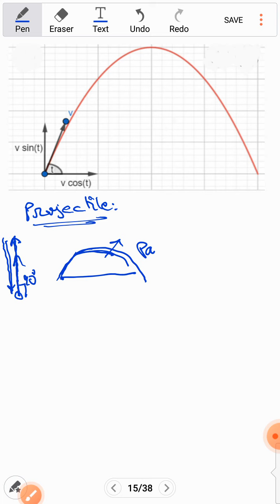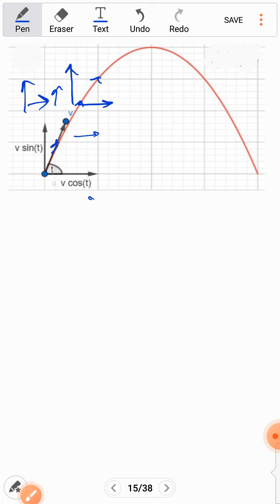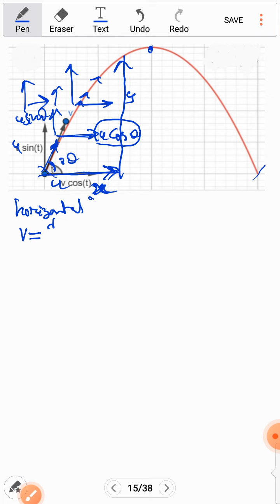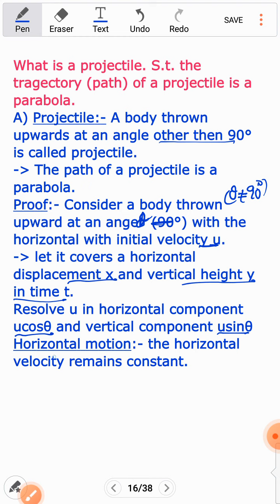TRAJECTORY OF A PROJECTILE IS PARABOLA 11TH PHYSICS INTER FIRST YEAR MOTION IN A PLANE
S.t the path of a projectile is a parabola